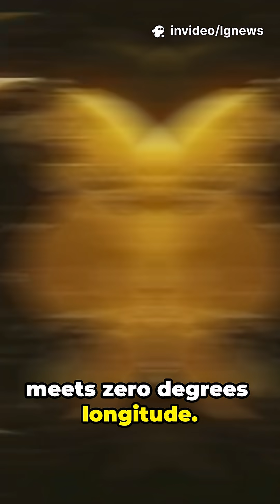What's REALLY At Earth's 0°0° Point? 🌍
At the exact spot where the Equator meets the Prime Meridian—0° latitude, 0° longitude—you won’t find an island paradise, but a lonely weather buoy floating in the Gulf of Guinea. This spot, known as “Null Island,” is a geospatial oddity that’s become both a practical tool in digital cartography and a hilarious meme among geographers.

In this video, we uncover the mystery of Null Island and why it matters:
🧭 Why 0,0 is the “origin point” of Earth’s coordinate system
🌊 How GPS glitches send faulty data to this location
📡 The role of Null Island in mapping software and GIS systems
🎨 How a fictional island gained a flag, history, and even a culture
😂 Why Null Island has become an inside joke in the geography and tech communities

Based on insights from geospatial experts and digital cartography, this video blends geography, tech, and humor to reveal the quirky story of one of Earth’s most misunderstood coordinates.